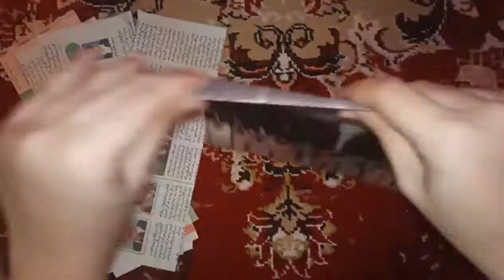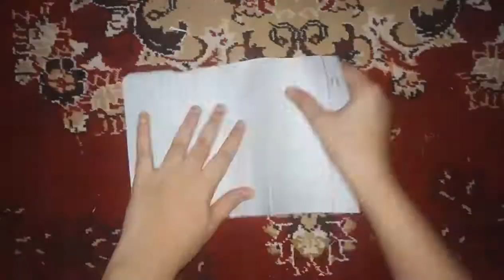How to make bird swing | Newspaper bird swing | Homemade bird swing | Bird swing showpiece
In this video i made enchanting and appeal bird swing . easy to make .Homade bird swing . Made with newspaper . We explain you how to decor your home with color paper and newpapers . This is easy and fabolus DIY newspaper bird swing . If you want more videos like these so keep tune with me . Please like and subcribe my channel and press the bell icon so you never miss any vid0 of ideas ak , and you have any suggetion and query so please comment in the comment section .

MUSIC ARTIST;
JIM YOSEF

MUSIC ;
HEUSE & WOLFHOWL & RIELL-DAY LIGHT

FOR INDIAN VIEWERS;
इस वीडियो में मैंने मंत्रमुग्ध कर दिया और बर्ड स्विंग की अपील की। बनाने में आसान ।होमडे पक्षी स्विंग। अखबार के साथ बनाया। हम आपको समझाते हैं कि आप अपने घर को रंगीन कागज और नए कागज से कैसे सजा सकते हैं। यह आसान और फेबोलस DIY अखबार पक्षी स्विंग है। अगर आप ऐसे और वीडियो चाहते हैं तो मेरे साथ ट्यून रखें। कृपया मेरे चैनल को लाइक और सबस्क्राइब करें और बेल आइकॉन को दबाएं ताकि आप कभी भी आइडिया के किसी भी  को याद न करें और आपके पास कोई भी शगुन और क्वेरी हो तो कृपया कमेंट सेक्शन में कमेंट करें।

FOR PAKISTANI VIEWERS;
اس ویڈیو میں میں نے پرفتن اور اپیل برڈ سوئنگ کی ہے۔ آسان ہے .ہوماد پرندوں کا سوئنگ. اخبار کے ساتھ بنایا گیا۔ ہم آپ کو اس بات کی وضاحت کرتے ہیں کہ رنگین کاغذات اور نئے پیپرز سے اپنے گھر کو کس طرح سجانا ہے۔ یہ آسان اور فبلوس DIY اخبار برڈ سوئنگ ہے۔ اگر آپ کو اس طرح کی مزید ویڈیوز چاہیں تو میرے ساتھ ملیں۔ براہ کرم میرے چینل کو لائک اور سبسکرائب کریں اور گھنٹی کا آئیکن دبائیں تاکہ آپ کو کبھی بھی آئی ڈی کے خیالات کی کمی محسوس نہیں ہوسکتی ہے ، اور آپ کو کوئی گنجائش اور سوال ہے لہذا براہ کرم کمنٹ سیکشن میں تبصرہ کریں۔\

Thanks.